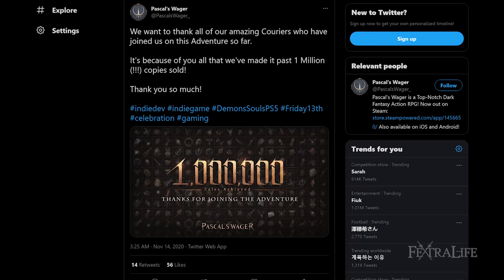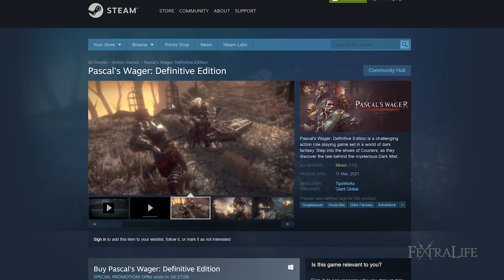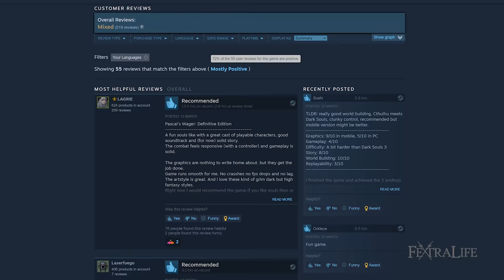Pascal's Wager Definitive Edition Gameplay Preview: Mobile Souls-Like Now on PC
In this video, I want to tell you a bit about Pascal’s Wager, and what you can expect from a game maybe many of you have never heard of before.

Timestamp
0:00 - Pascal's Wager Preview
0:43 - The Mobile Souls-Like Now On PC
1:34 - Pascal's Wager World Design
3:05 - Pascal's Wager Combat
4:59 - The Customization
6:19 - Summary

If you didn't know, Pascal's Wager is a mobile Souls-Like game that came out in January of 2020, and is just over a year old now. Pascal's Wager has sold over 1 million copies across all mobile platforms, making it arguably the most successful Souls-Like mobile game ever, and potentially even the best selling Souls-Like game, period, apart from Sekiro, Bloodborne and Nioh.

The Definitive Edition just recently launched for PC via Steam on March 12th, packaged with all DLC content, and all cosmetic items for the price of 19.99. In the Definitive Edition you can play Pascal's Wager with uncapped FPS at up to 4k resolution, which is an obvious improvement over the mobile version, and probably the most compelling reason to play on PC vs Mobile (besides using a controller).

Pascal’s Wager is a mobile Souls-Like making its debut on PC via Steam, and at the time of this video 72% of those who actually wrote a review on Steam gave the game a thumbs up. The biggest complaints were the graphics and voice acting, which is indeed the weakest aspect of the game. However, most reviews also praise the game’s world design, atmosphere, and general vibe of the world, with combat sort of taking a back seat to these things.

In short, despite the game’s flaws, it seems most people still had fun anyway, and enough so to justify the game’s price tag of 19.99 USD.